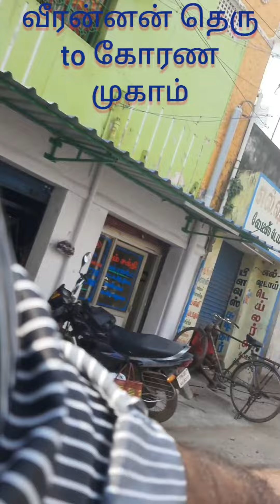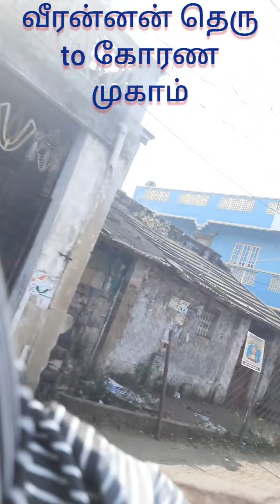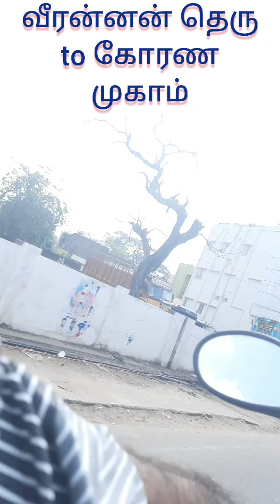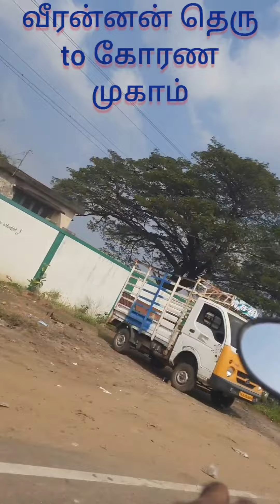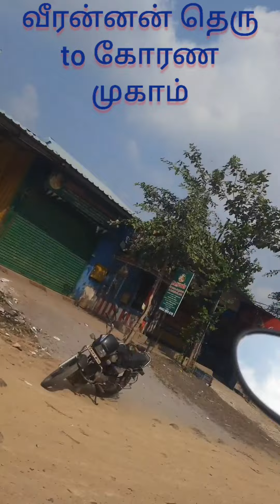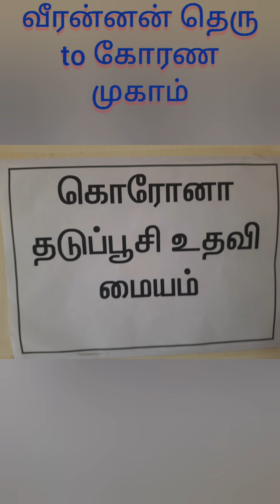வீரன்னன் தெரு to கோரண முகாம் ICMR எதிரில்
வீரன்னன் தெரு to கோரண முகாம் ICMR எதிரில் 3.2km